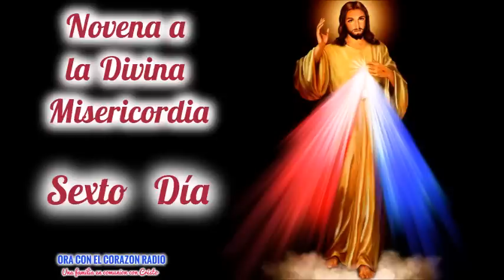NOVENA A LA DIVINA MISERICORDIA - SEXTO DIA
ORA CON EL CORAZON RADIO
UNA FAMILIA EN COMUNION CON CRISTO!!

Somos una emisora catolica online.
Escuchenos las 24 horas todos los días, de Lunes a Domingo.

Ayúdenos a continuar con más proyectos de evangelización
en nuestro canal y emisora, con su donativo:
En USA, a través de TRUIST BANK,
a la cuenta de: Ora Con El Corazón  Radio
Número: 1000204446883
O si prefiere a:
Dios multiplique su generosidad.
Bendiciones